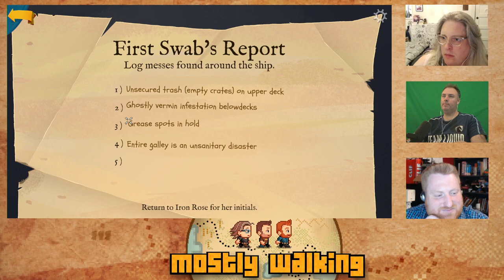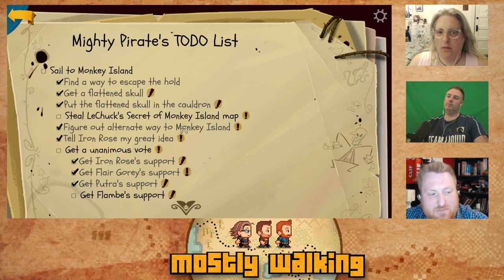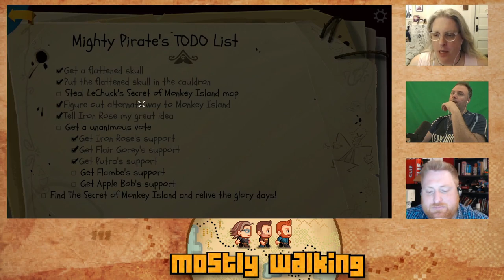Mostly Walking - Return to Monkey Island P3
We are BACK with Mostly Walking! We finally return to Return to Monkey Island! We've gooped up this ship, and now it's time to explore the upper decks!